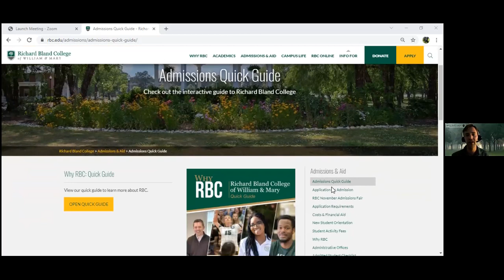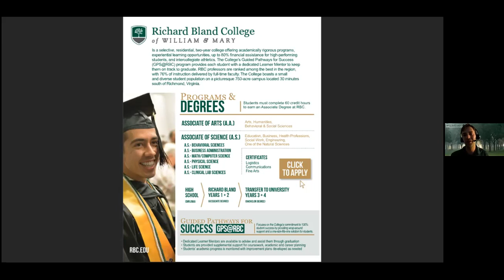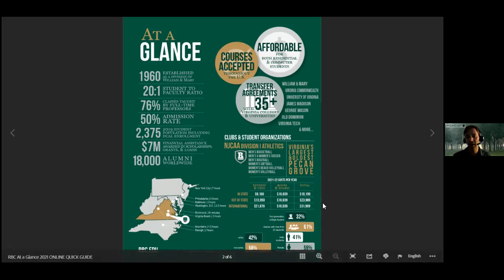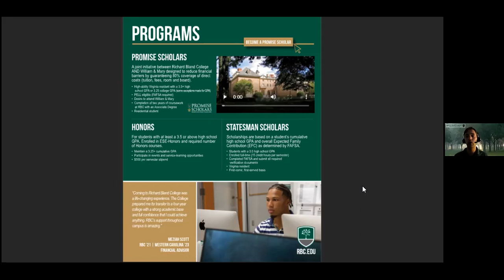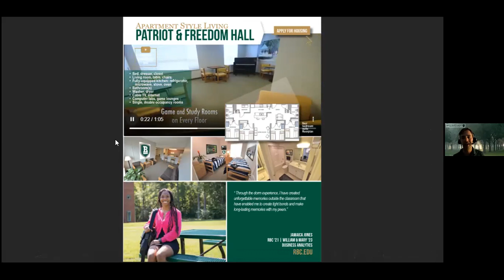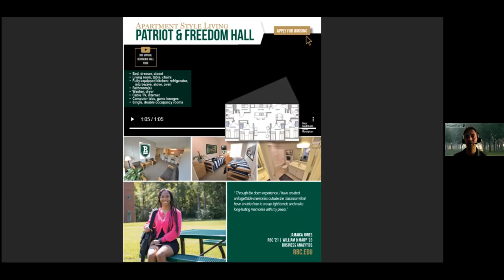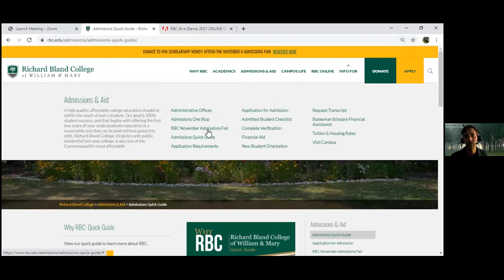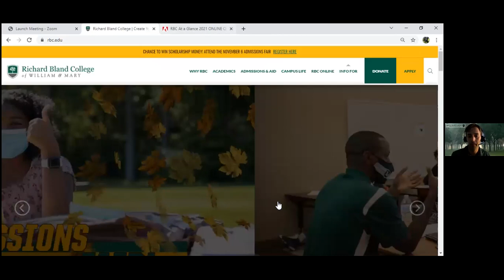Richard Bland College of William & Mary Virtual Visit - October 18, 2021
Learn more about Richard Bland College of William & Mary! Questions?